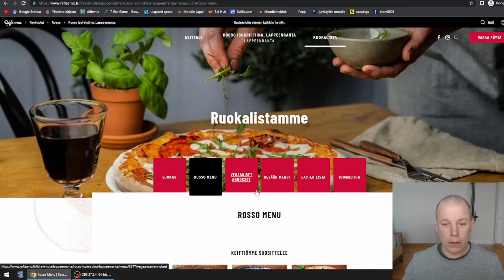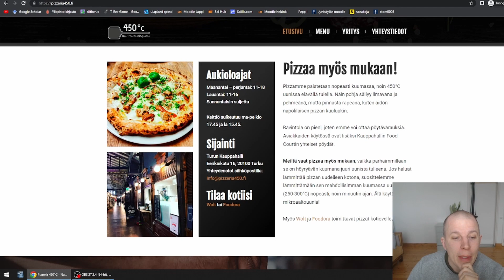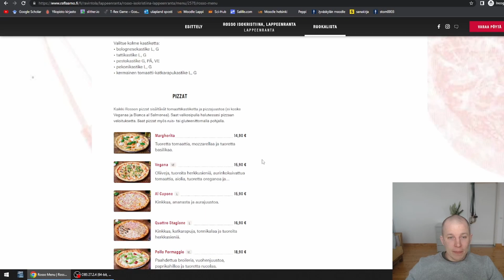Pizza-arvostelu pt47. Rosso, Lappeenranta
Brahenkatu 1, 53100 Lappeenranta